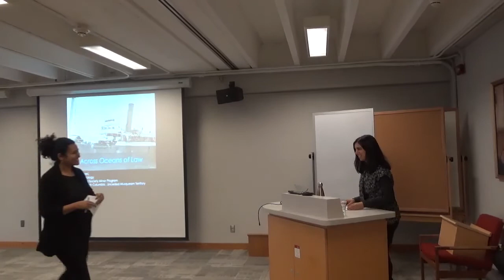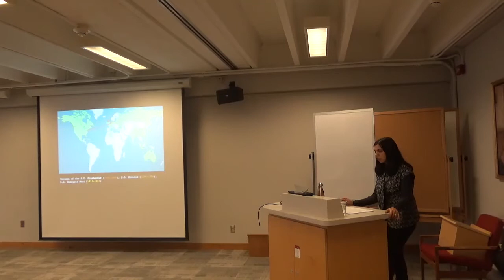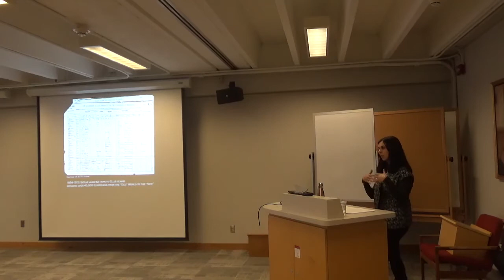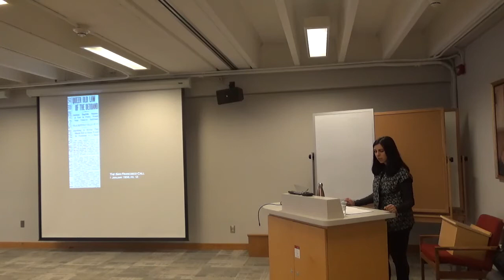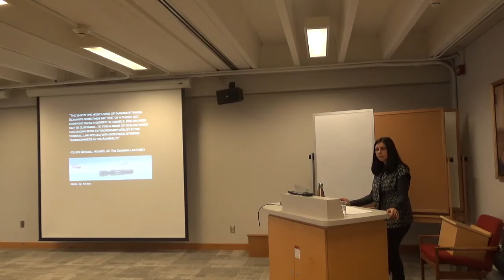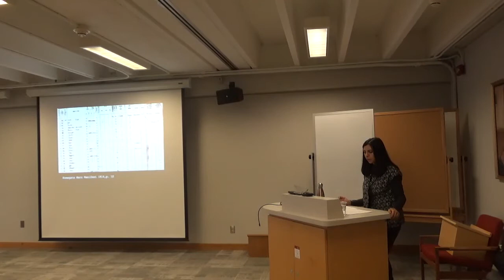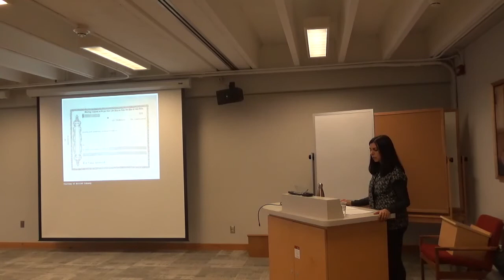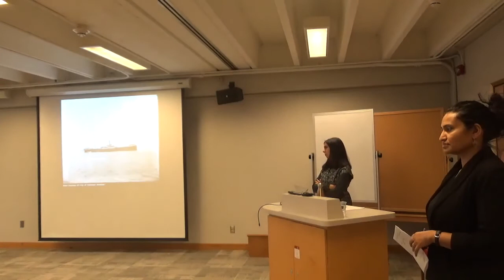Across Oceans of Law | Dr. Renisa Mawani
Renisa Mawani, Professor, Department of Sociology, University of British Columbia, "Across Oceans of Law" (January 30, 2020)